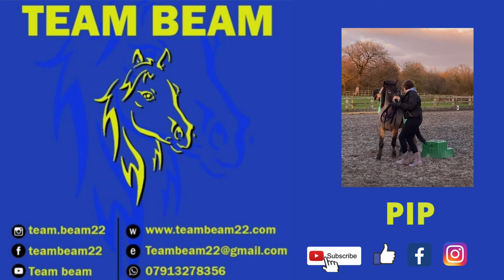The Big Muck Out /HOW TO USE WOOD PELLETS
In today’s episode we needed to do a big muck out, in Daisy’s stable. We use wood pellets and what fantastic product they are

We show the method of using wood pellets. If your livery yard allow the use, we strongly recommend you check them out.

If you live in the north of England, we use a company called VISION WOOD FUELS. there is a link to the website below.

Please also check our website ￼ Instagram and Facebook.